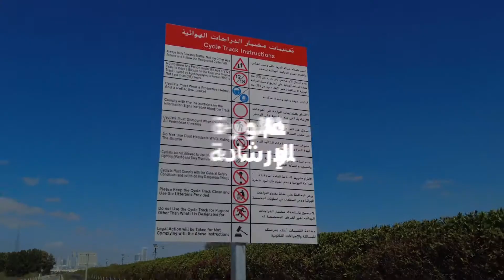التزامات سائق الدراجة الهوائية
فوائد ركوب الدراجة الهوائية عديدة على الصحة والبيئة، ولكن يبقى الأهم التزام السائق بإرشادات السلامة، لقيادة الدراجة الهوائية بأمان.
شاهد الفيديو للاطلاع على أبرز الإرشادات وزُر الرابط لمزيد من التفاصيل